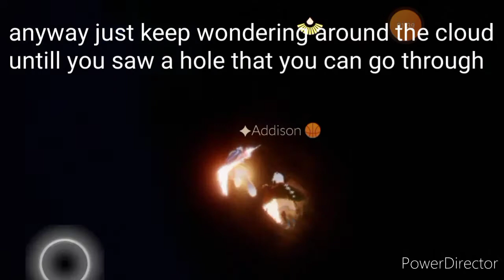Endless sea 🌊 OOB on the Nintendo map -Sky OOB |Sky children of light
Me and my friend found a new OOB in the Nintendo map called the Endless sea, in this video we will show you how we get into them, enjoy

game: Sky children of light
developer: Thatgamecompany